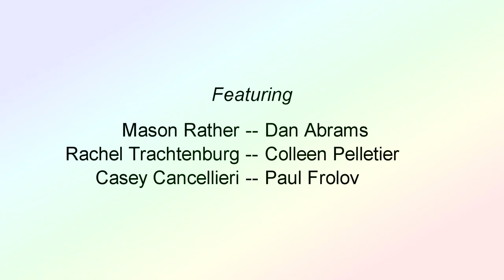The Idealistic Prism Trailer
The Idealistic Prism With:
Mason Rather, Dan Abrams, Rachel Trachtenburg, Colleen Pelletier-Sturtevant, Zac Colwell, Casey Cancellieri